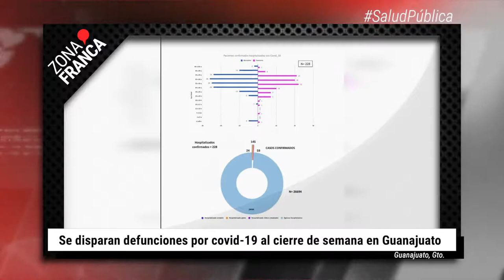Asesinan a 22 elementos de seguridad en León de 2018 a 2021 | BrevesDeLaZona📰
Te traemos LoMásDestacado en Guanajuato
- Despiden con honores a Pascual, el cuarto policía asesinado durante octubre en León.
- Asesinan a 22 elementos de seguridad en León de 2018 a 2021.
- Se disparan defunciones por covid-19 al cierre de semana en Guanajuato.